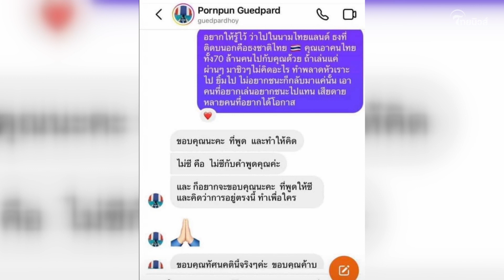ไปกันใหญ่ แฟนลูกยางทักด่า "ชมพู่ พรพรรณ" เจอคนจริงฟาดกลับนิ่มๆแต่หน้าชา!| Thainews - ไทยนิวส์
ชมพู่ พรพรรณ โดนแฟนวอลเลย์บอลทักมาตำหนิหลังจบเกมการแข่งกันกับสหรัฐอเมริกา เจ้าตัวตอกกลับแบบตาต่อตาฟันแต่ฟันทำเอาเงียบกริบ